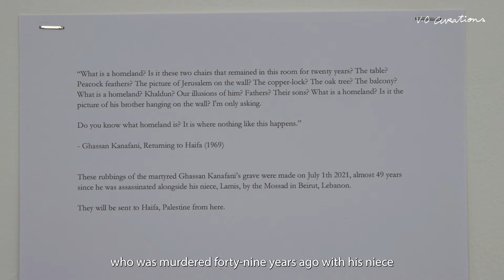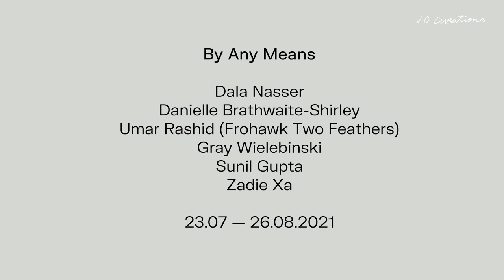Gray Wielebinski - By Any Means | V.O Curations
Gray Wielebinski discusses his first curatorial project ‘By Any Means’, which took place as a group exhibition at V.O Curations from 23 July - 26 August 2021. Culminating from his Residency research into power dynamics of myth making and narrative control, Wielebinski explores ideas of revenge through the exhibited artists: Dala Nasser, Zadie Xa, Sunil Gupta, Danielle Brathwaite-Shirley, Umar Rashid (Frohawk Two Feathers) and himself.